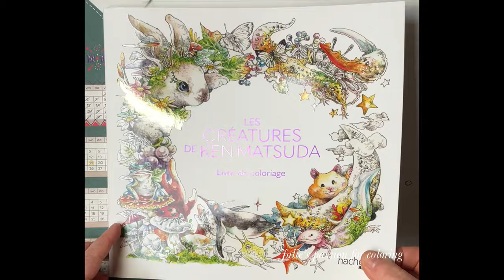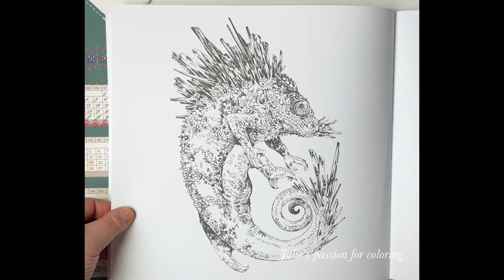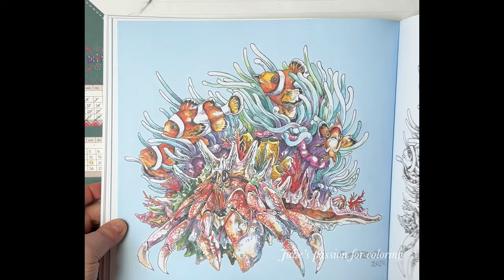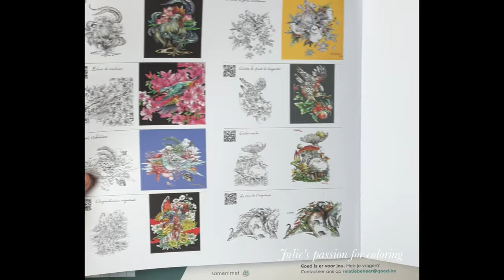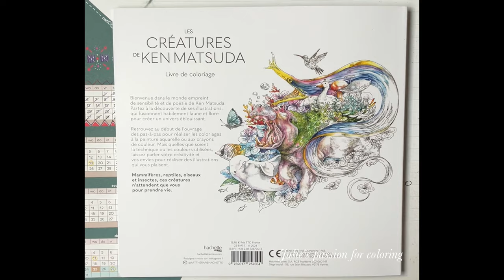📚 LES CRÉATURES by Ken Matsuda - flip through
Book: Les Créatures de Ken Matsuda

Facebook: julie's passion for coloring